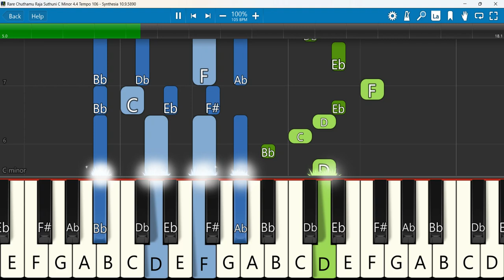Rare Chuthamu Raja Suthuni Keyboard Notes C Minor 4/4 Tempo 106 | రారే చూతము రాజ సుతుని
రారే చూతము రాజ సుతుని Rare Chuthamu Raja Suthuni new Telugu christmas song 2018
 Keyboard Notes